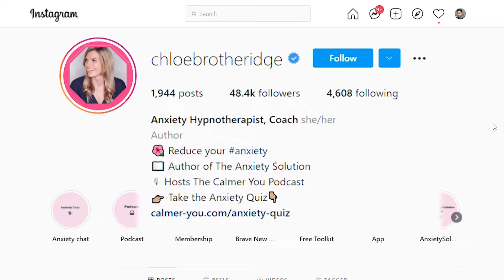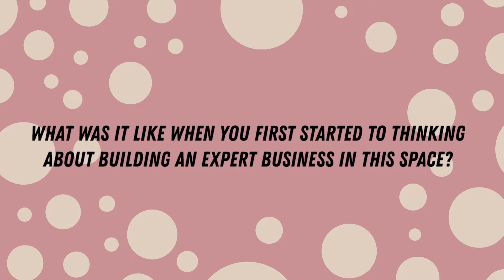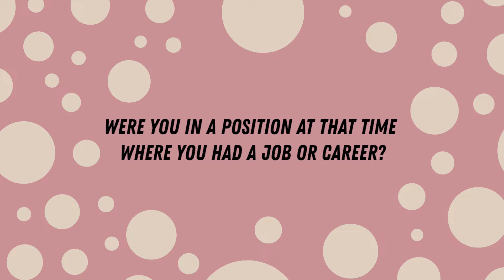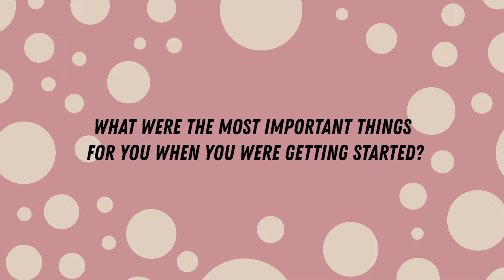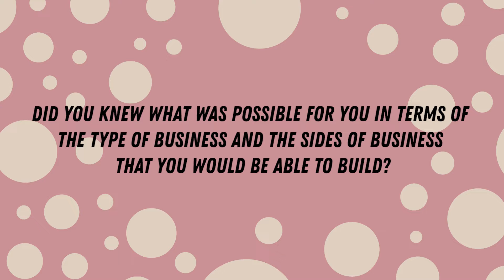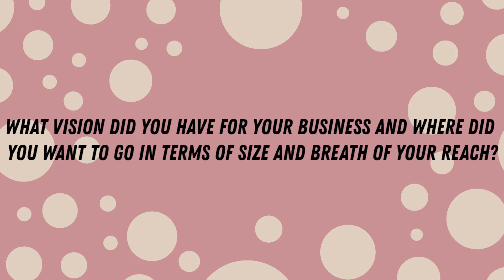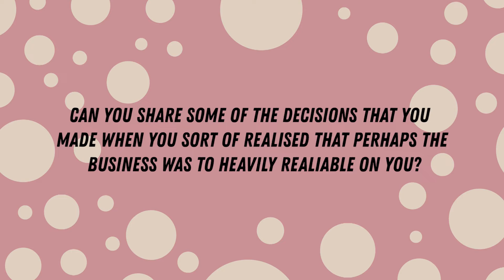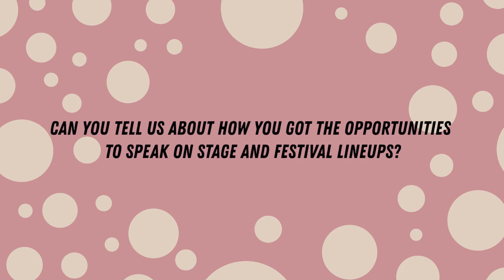Ways to Deal with Business Anxiety | Chloe Brotheridge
In this week's episode of Experts, I have a conversation with Chloe Brotheridge, who is a hypnotherapist, anxiety expert book, and has written the book "The Anxiety Solution", which is a practical guide for women with anxiety about having a quieter mind and living a calmer life.
We talk about starting your expert business online, brand vision, ways to deal with business anxiety and much more. Tune in to find out!

Hi there! I'm Lauren Armes, Founder and CEO of Welltodo, a global industry platform for the wellness industry where I help experts and coaches to create authority, increase impact, and build a profitable 6-figure business that changes lives. I am fascinated by what drives consumer interest in wellbeing; and the enabling power of building and sustaining powerful brand communities.

► TIME STAMPS:
00:00 Introduction
00:57 How to start as an expert?
02:33 Job before business
03:35 Getting started
04:50 Rapid Fire
06:55 Starting business
08:30 Vision for brand
10:23 Important business decisions
12:15 Opportunities
14:00 ending note